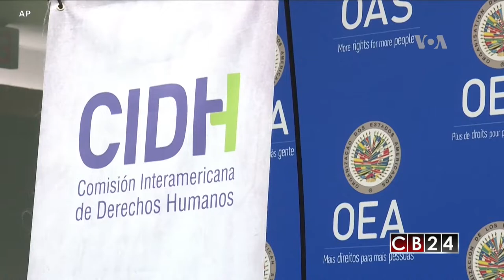CIDH pide a gobierno de EE.UU. la liberación de menores aislados de sus padres